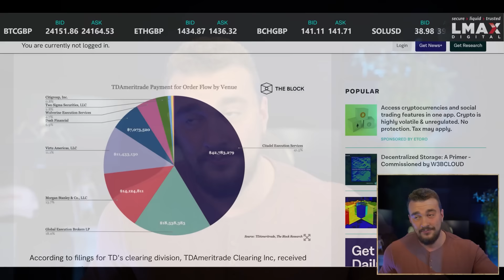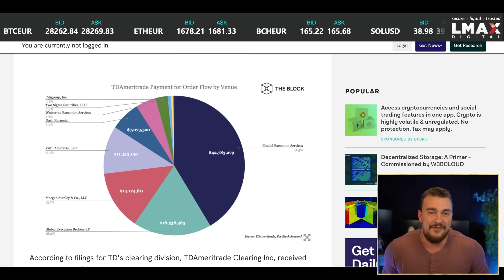Warning: The SEC is Playing You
Join Gold Plus w/ UOA for daily Unusual Options Activity alerts

Why the SEC is covering the topics they are as of late, and how this impacts stocks and the stock market, as well as specific plays like AMC, GME, and others.